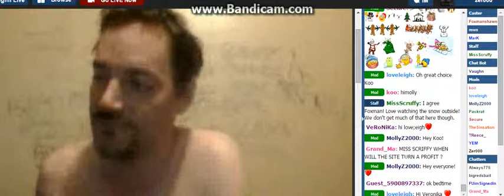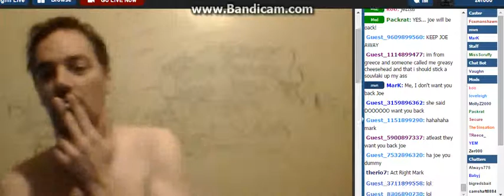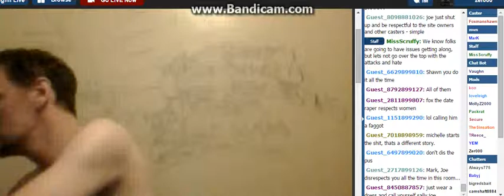Mark Logs in Da F0x Den